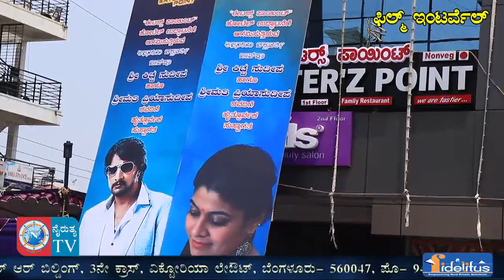Kicha Sudeep inaugurated hotel |ಖಾಸಗಿ ಹೋಟೆಲ್ ಉದ್ಘಾಟಿಸಿದ ಕಿಚ್ಚ ಸುದೀಪ್| Nairutya Tv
Kicha Sudeepa inaugurated the hotel

ಖಾಸಗಿ ಹೋಟೆಲ್ ಉದ್ಘಾಟಿಸಿದ ಕಿಚ್ಚ ಸುದೀಪ್.. | Nairutya Tv